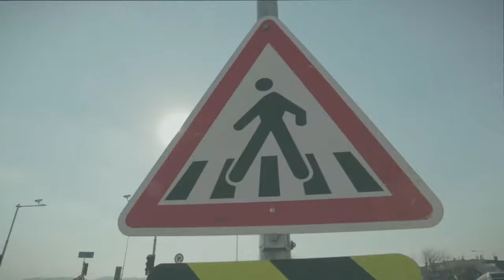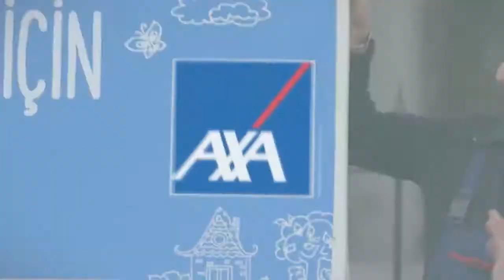Celebrando la solidaridad, doble alegría.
Si la solidaridad es alegría , celebrarla es disfrutarla al doble.